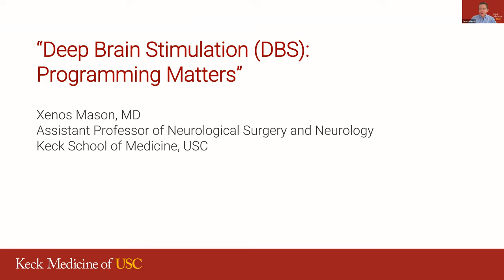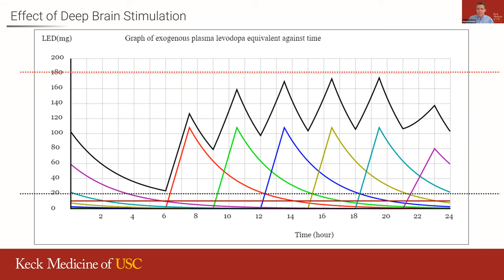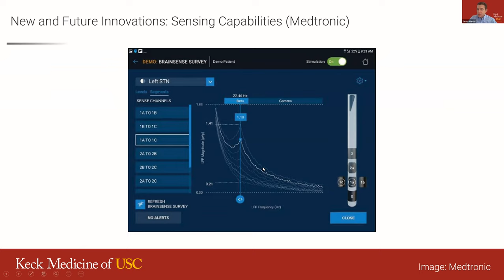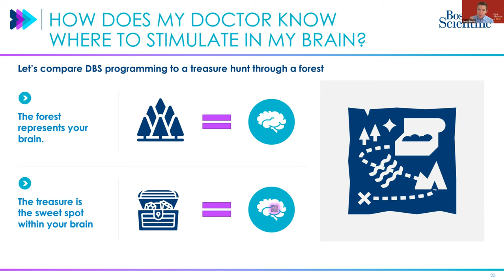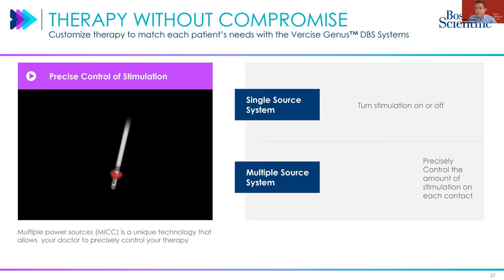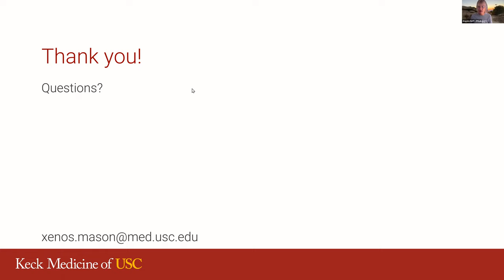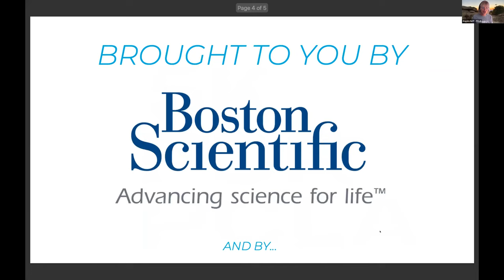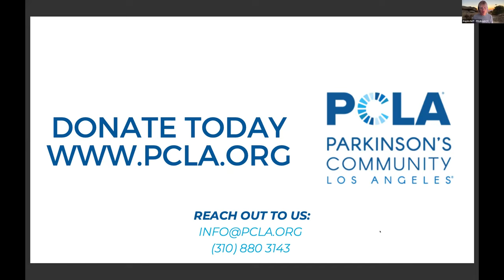Deep Brain Stimulation (DBS): Programming Matters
Deep Brain Stimulation (DBS): Programming Matters, with movement disorders specialist Xenos Mason, MD, from Keck School of Medicine of the University of Southern California (USC). A Parkinson's Community Los Angeles (PCLA) online live program from April 14, 2022.